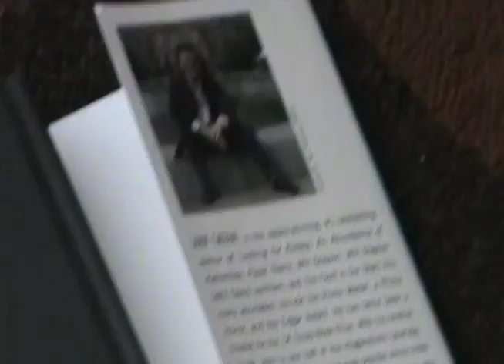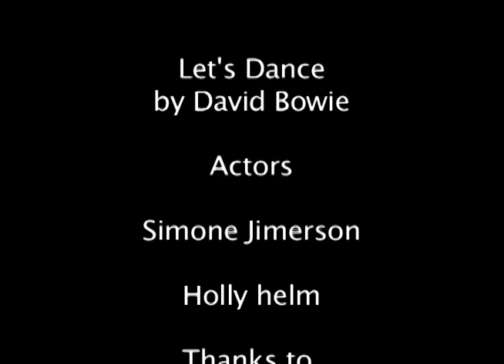Let's Dance - David Bowie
This song does not belong to me, this was another poorly made video from my class.

How embarrassing.